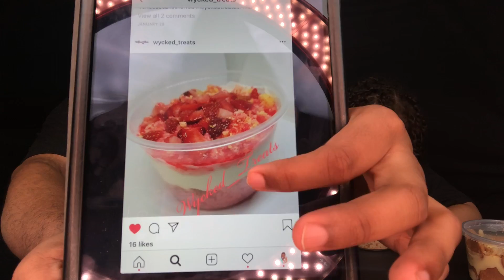Sweets Mukbang | Wycked_Treats Test Taste | Supporting Small Businesses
WHATS UP DAME GANG ⁉️... Wycked_Treats Test Taste Mukbang | Supporting Small Businesses

Flavasbydamedash